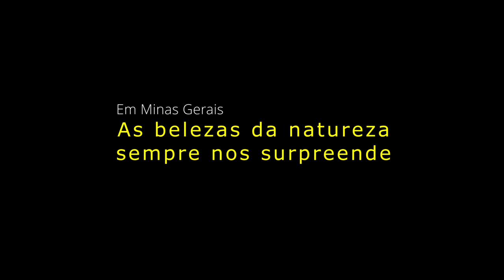Olhe quem veio nos visitar.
Na natureza sempre encontramos belas surpresas como esses lindos pássaros que gravei na roça.
OBS: Se você gostou do nosso canal, não pule os comerciais pois são eles que ajudam a manter o canal em dia. Muito obrigado.